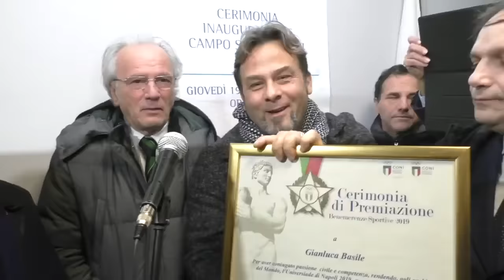Battute, provocazioni, invettive: De Luca show, best of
L'emergenza Coronavirus ha riportato sotto i riflettori, anche nazionali, la figura del governatore della Regione Campania Vincenzo De Luca. Sulla rete spopolano interventi, interviste, dirette Facebook. Negli anni è capitato anche alle nostre telecamere di riprendere battute e provocazioni che hanno fatto - a seconda dei punti di vista - divertire o indignare. Pescando negli archivi, abbiamo sintetizzato in un video alcuni di questi momenti.